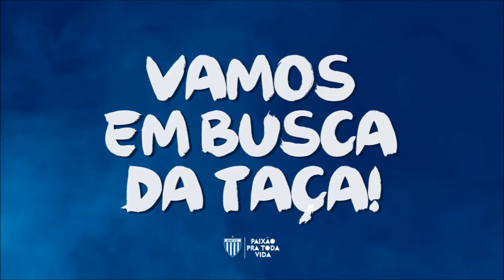TV Avaí | Fala, Jacaré!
FALA, JACARÉ!

Vamos em busca da taça com...AMIZADE!